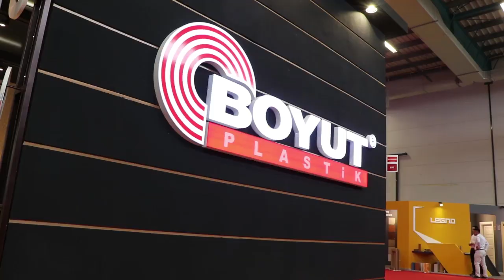Biznesmenet Shqiptare ne Stamboll - Ermir Abdia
Kisha kenaqesine qe ne nje nder panairet me te medha te organizuara ne Stamboll te isha pjesmarres dhe te shoqeroja biznesmenin nga shqiperia Zt Ermir ABDIA. Me shetitjen e perbashket ne panair biznesmeni shqiptar mbeti teper i kenaqur duke ju sugjeruar te gjithe atyre shqiptareve qe duan te marrin pjese ne evenimente te tilla te organizuara ne Turqi.